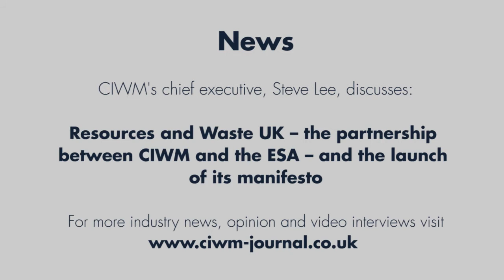Steve Lee on R&WUK's manifesto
Chief executive of Resources & Waste UK talks to CIWM Journal Online about its new manifesto, which says UK government needs to engage more at an EU level on resources policy